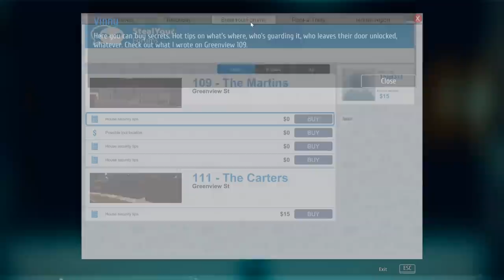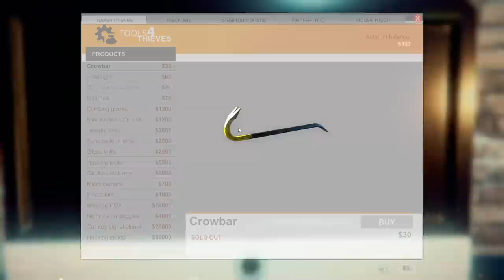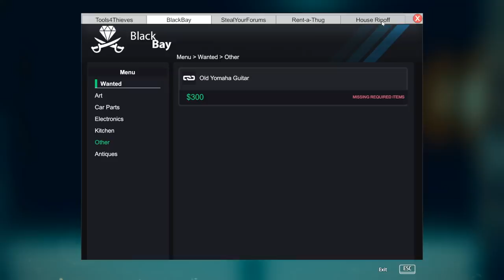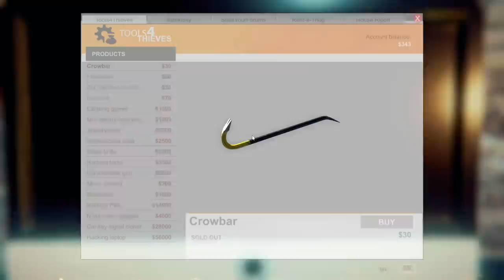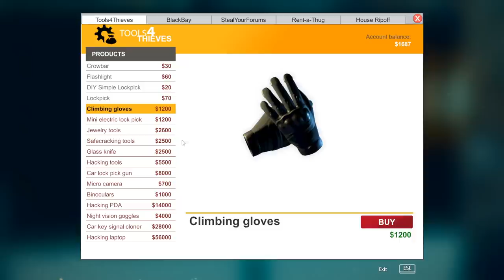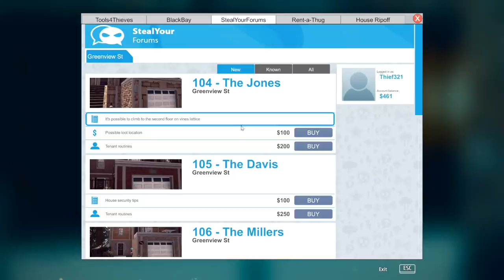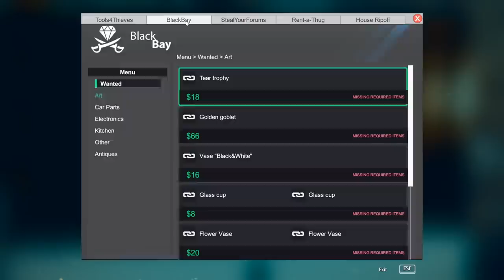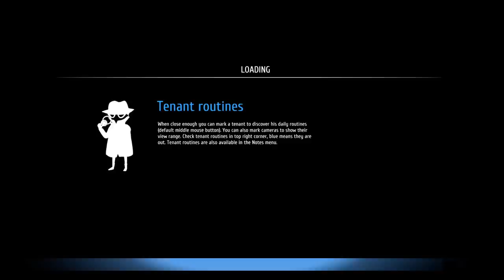Stealing (Your Heart) - Thief Simulator - 7 Jun 2019